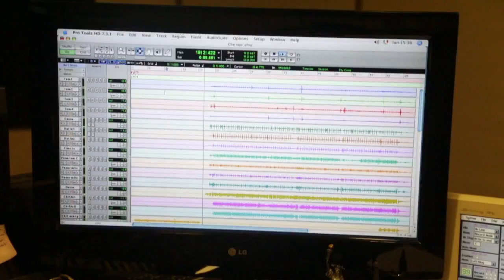Spot Anthony Album 2014 "Sabato e dummeneca"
Spot Anthony  Album 2014 "Sabato e dummeneca" in vendita in tutti i negozi prodotto e distribuito dalla Zeus Record.